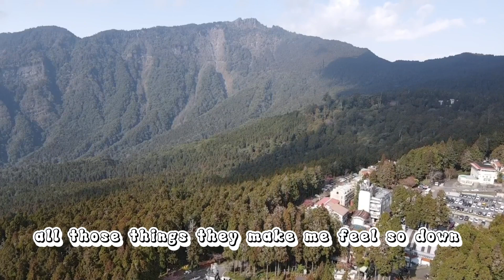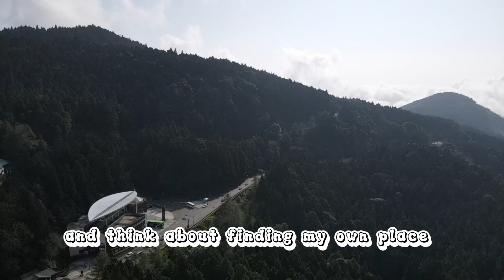welcome to my paradise reggae by: steven &coconuttreez